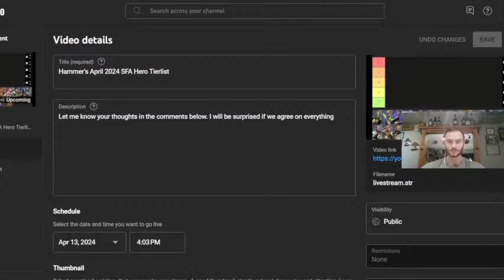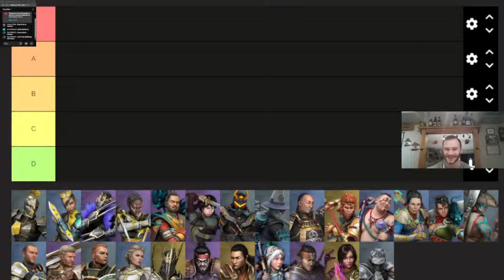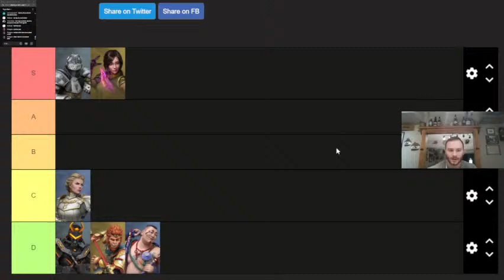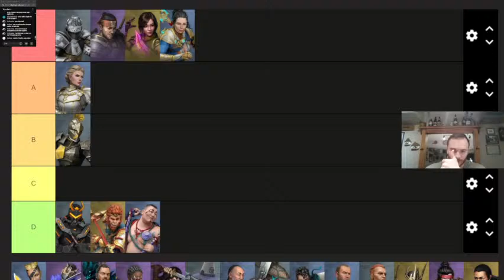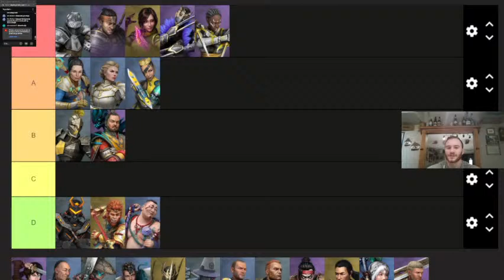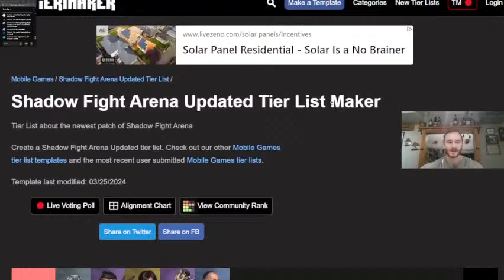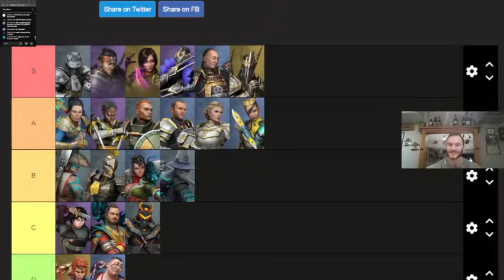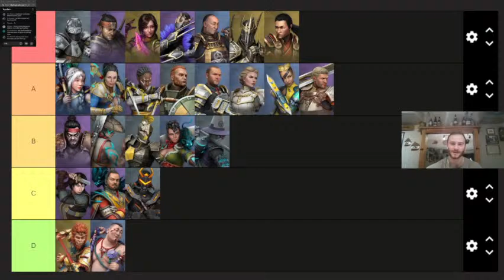Hammer's April 2024 SFA Hero Tierlist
I will be surprised if we agree on everything